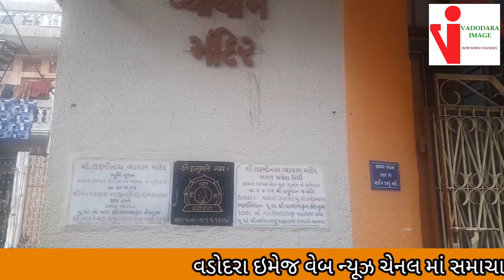લક્ષ્મીનાથ વ્યાયામ મંદિર,વડોદરા laxminath Vyayam Mandir, Vadodara